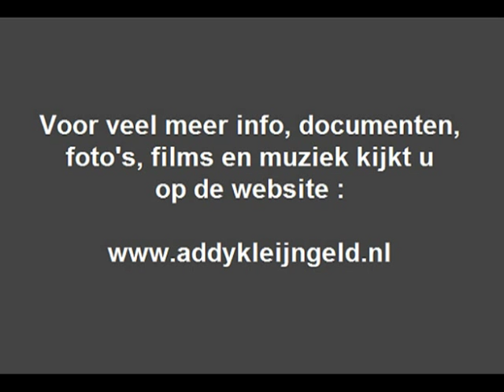Co Hagedoorn - Klokkenlied ( 1958 )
Co Hagedoorn bleef zijn hele zangcarrière combineren met zijn baan als verkoopleider bij een enveloppenfabriek te Zutphen.

Hij was te horen op vele platen, solo, maar ook in duetten met bijvoorbeeld zangeres Annie Palmen, en noem maar op.

Het bekendst werd hij als uitvoerder van de Nederlandstalige versie van "Ivanhoe", dit geplaatste is echter zijn allereerste opname.

De begeleiding werd verzorgd door het ensemble "Frivoletta" wat onder leiding stond van Johnny Ombach.

Daarvan maakte Addy Kleijngeld ook een tijdlang deel uit, en speelde ook volop mee bij deze opname van Co Hagedoorn .

De muziek van dit nummer is een compositie van de heren André de Raaff en Jacques Schutte, laatstgenoemde vormde samen met Jo Bos en Addy Kleijngeld ook het beroemde "Scala Trio".

De accordeonisten die ook vele plaatopnamen maakten ...

Co Hagedoorn werd trouwens in 1921 ( te Oldenzaal ) geboren en hij overleed in 2010 op 89-jarige leeftijd.

Tekst : Stan Haag
Muziek : André de Raaff en Jacques Schutte

Jaar van opname en uitgave : 1958

Uitgave : POLYDOR

Plaatnummer : 66 665 ( zie label )

Begeleiding : Ensemble "Frivoletta" o.l.v. Johnny Ombach

Accordeonpartij : Addy Kleijngeld